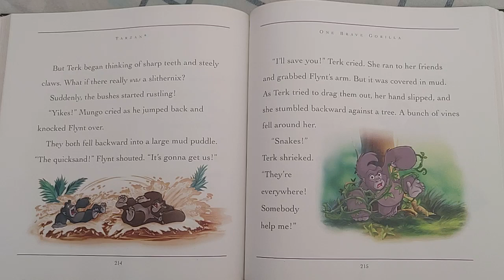TARZAN: One Brave Gorilla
Enjoy how Tarzan showed Terk, Flynt, and Mungo how brave he is!
Tarzan is one of the best jungle friends.
This was written by Jasmine Jones and originally published in Disney Scary Storybook Collection in 2003.